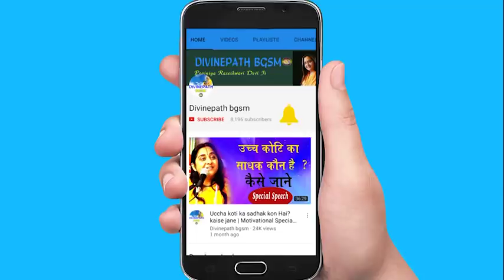Apnapan Rakhna Mere Ghanshyaam | Beautiful Krishna Bhajan by Poojniya Raseshwari Devi Ji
Her Holiness Raseshwari is the preacher of the 5th original Sanatan Dharam Satsampradaya Paramacharya Jagadguru Kripalu Ji Maharaj. Devi Ji is on a mission to spread the glorious philosophy of Sanatan Dharam worldwide and uplift human society by inner awakening!

About Raseshwari Devi Ji Raseshwari Devi Ji is the senior preacher of Jagadguru Kripalu Ji Maharaj. She has presented the complete philosophy of Sanatan Vedic Dharma that dispels all kinds of doubts related to Hindusim or Sanatan Dharma. Devi Ji is also honoured with the Adarsh Yuva Adhyatmik Guru award by MIT WPU, Pune for her expertise in addressing the principles of Sanatan Vedic philosophy as established by her Guru.

About the channel - Raseshwari Devi Ji's official Youtube channel aims at the spiritual progress of all spiritual seekers through the philosophy of Sanatan Vedic Dharma. This channel also uploads videos on Bhakti. We also publish Roopdhyan-guided Meditational videos, soulful bhajans, and Life-transforming wisdom shorts from the speeches of Her Holiness Raseshwari Devi Ji on this channel. Moreover, Raseshwari Devi Ji herself goes LIVE from time to time and provides Satsang to her audiences. More helpful videos are published on this channel.

Introduction- Raseshwari Devi Ji's Youtube channel aims to enhance the lives of human society through philosophical insights, Vedic wisdom, and practical guidance for Roopdhyan Sadhna and Karmyog's practice.